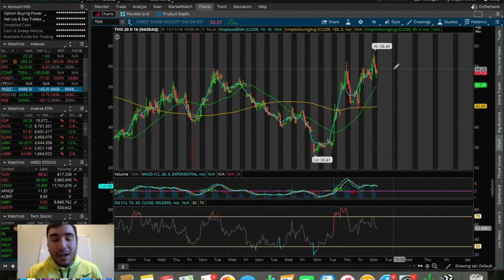DOW JONES BREAKS CRITICAL SUPPORT | 12/10/18 Trading Update